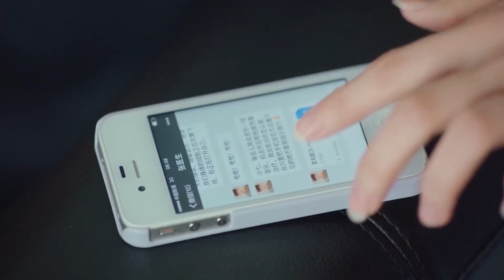👽外星少女向霸道总裁撒娇，霸道总裁暗喜却假装高冷| 外星女生柴小七 My Girlfriend is an Alien